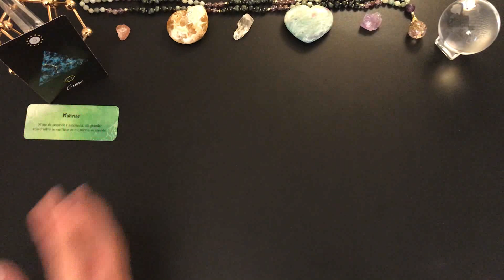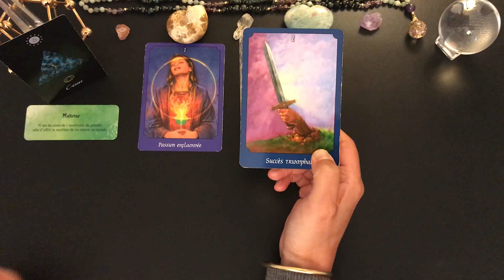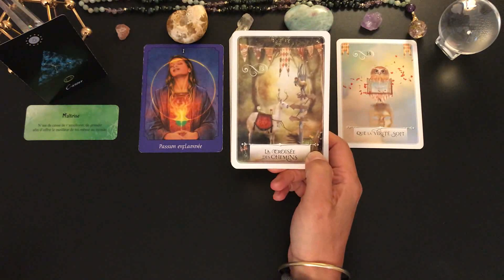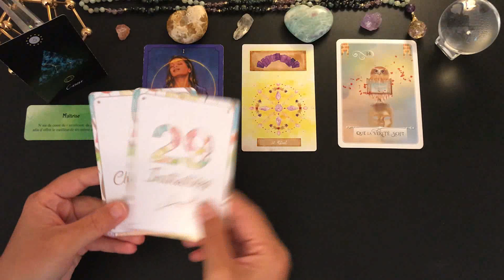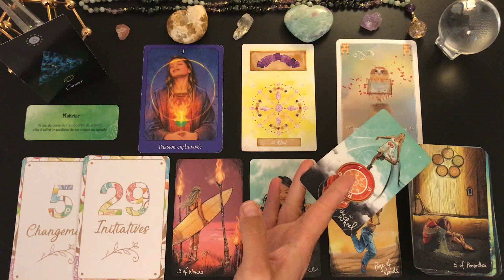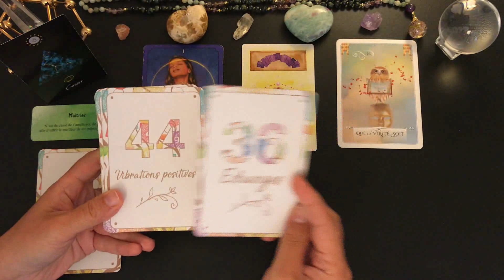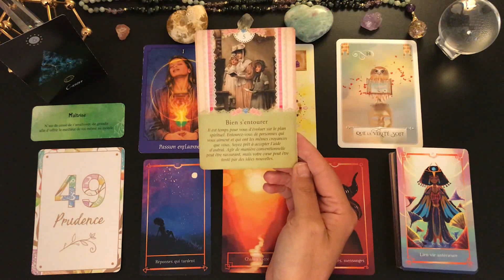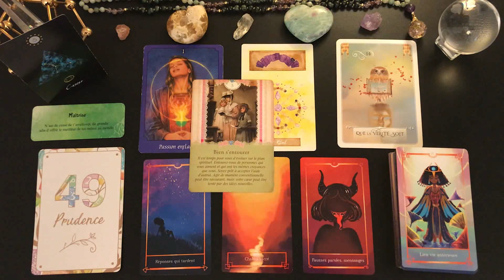♋️CANCER🌷🌿GUIDANCE DU 15 AU 31 MAI 2021